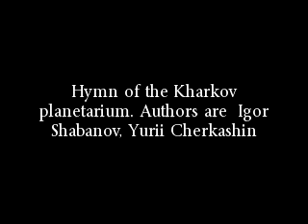Гимн планетария. г.Харьков (авт. Ю.Черкашин, И. Шeбанов)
Гимн харьковского планетария им. Ю.А. Гагарина
Муз. Юрий Черкашин, сл. Игорь Шeбанов.
Исполняет - Юрий Черкашин.

ТЕКСТ:
Гимн харьковского планетария.

1
Наша жизнь -- это звезды Вселенной
И движение дальних планет,
Планетария творческий воздух
И галактик мерцающий свет.
В каждом слове и деле начало,
А познание к цели влечет
Сколько раз нас удача встречала
Сколько раз к нам удача придет.

Припев:
Призвание бесценное,
Зовет к себе Вселенная,
К открытию и знанию планет.
Сияют звезды ясно
И значит все прекрасно!
Спасибо всем, кто дарит звездам свет!

2
Здесь мудрость и юность сдружилась,
Здесь сладок учения дым.
Все то, что годами сложилось -
Теперь продолжать молодым.
Пусть ветер эпох и столетий
Кружит нас в орбите своей,
За жизнь на земле мы ответе,
За звездное счастье людей.

3
Немало о Космосе знают,
Но сколько узнать предстоит,
Как много сказать обещает
Нам каждый к планетам визит.
Пусть будут в бескрайние дали
Всегда корабли уходить,
Пусть будет всегда планетарий
С любовью науке служить.